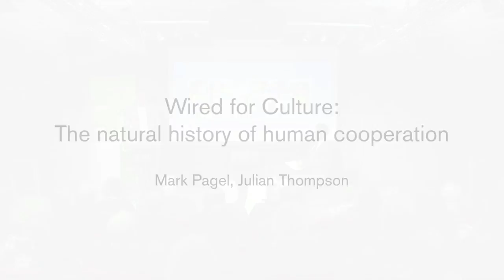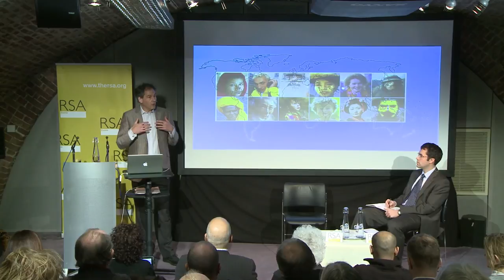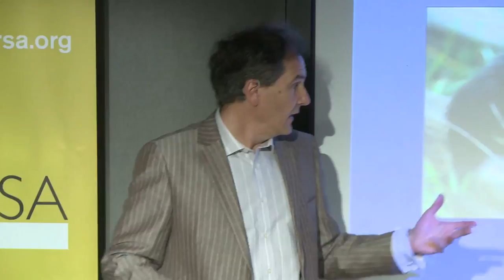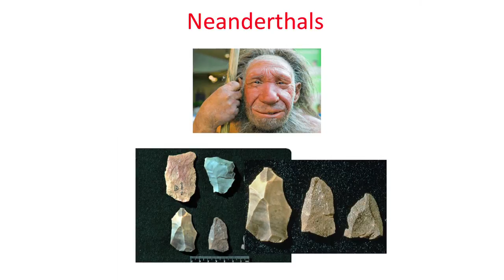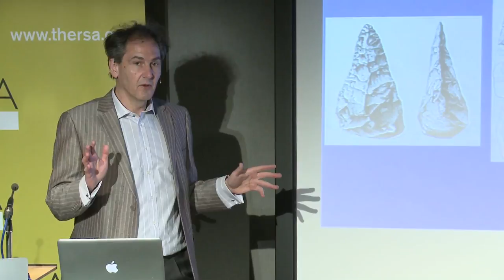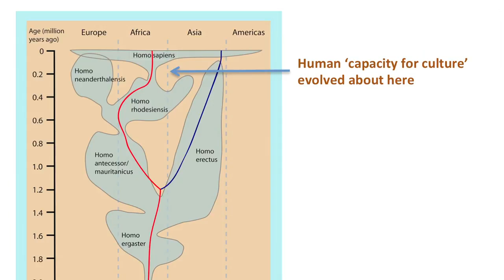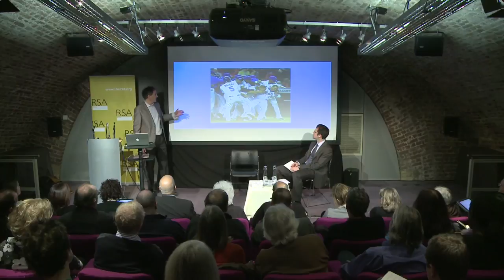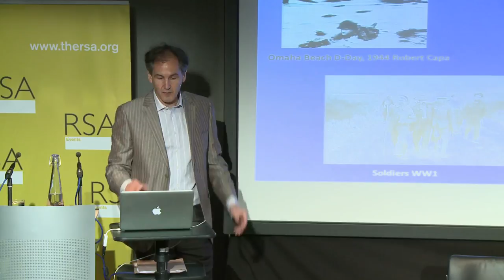Wired for Culture: The natural history of human cooperation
*Please be aware that there are some images used in this talk of a violent nature.
Mark Pagel, one of the world's leading experts on human evolution and development, visits the RSA to investigate our species' capacity for culture, cooperation and community.

Listen to the podcast of the full event including audience Q&A